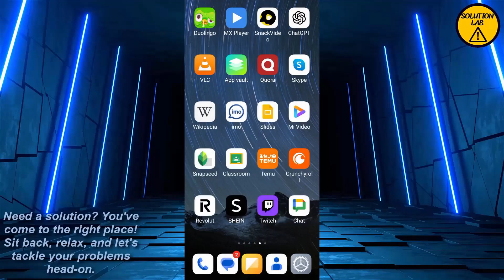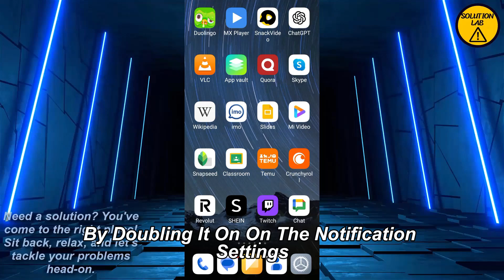How To Turn On Notification On Revolut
Welcome To Solution Lab,

In this video we will learn "How To Turn On Notification On Revolut"